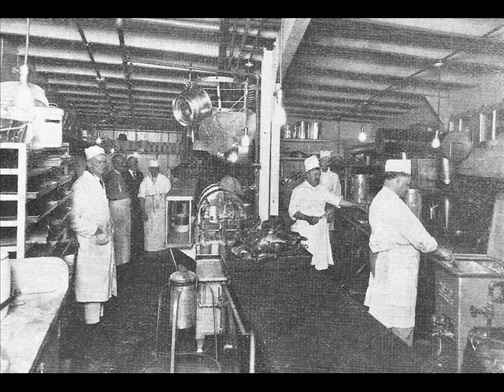The Cascades Rag (Scott Joplin) - Cincinnati River Boats (HQ)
The Musical Genius of Scott Joplin accompanied by some period postcards and photos of the Long Lost era of Classic Cincinnati River Boat Travel.

At one time there were many different types of  "Paddle Wheelers" plying the passenger trade up and down the Ohio river with most calling Cincinnati a home port or main terminal for passenger service. The two most famous vessels were the Island Queen and the Delta Queen.

With the advent of the Mega Highway System and universal Air Travel. the need for Passenger River Boats has long since gone - never to return. All we have now are fading memories and vintage photos.

In our mad, suicidal, time pressed society of insanity and impatience...we seem to have lost a more modest and sublime way to travel and get to our destinations.

Sometimes we seem to forget that the WAY you get where you are going is AS IMPORTANT as how FAST you there.

I would love to hear what you all think.